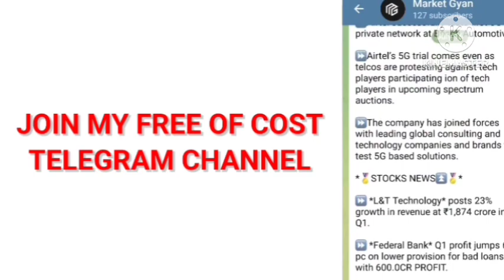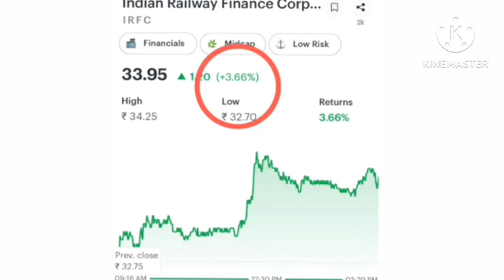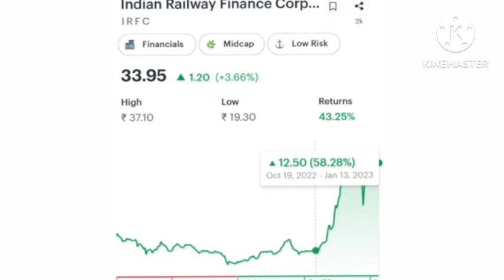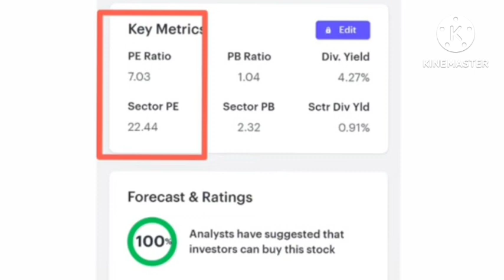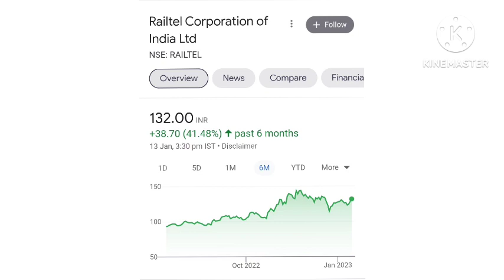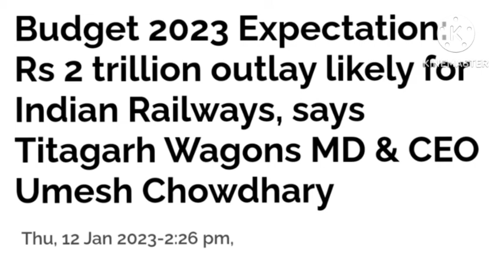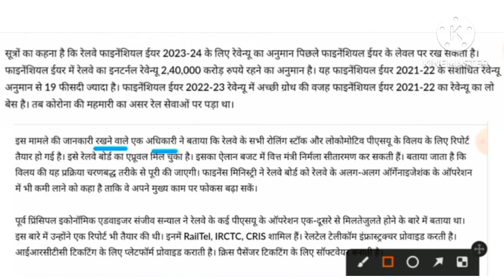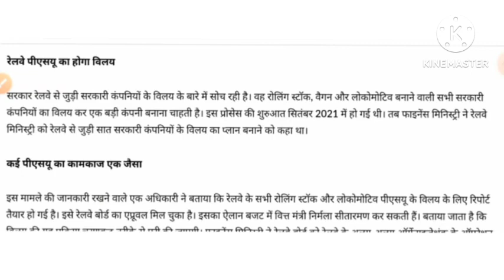🔥IRFC MERGER 🔥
share latest news IRCTC share price IRCTC